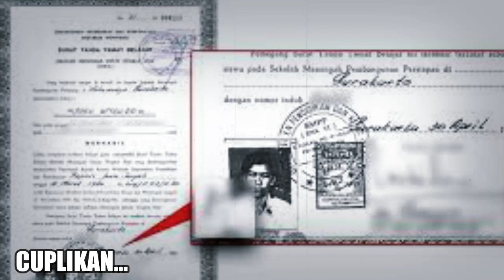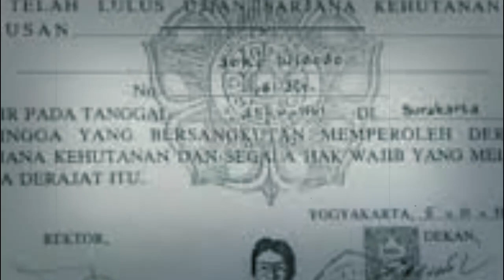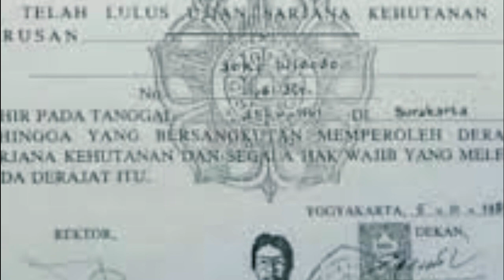BERITA TERKINI ~ DENGAN IJAZAH PALSU PRABOWO LAKUKAN TINDAKAN TEGAS | VIRAL HARI INI